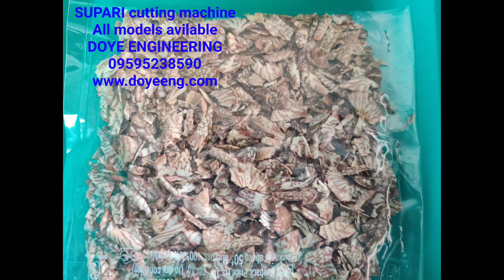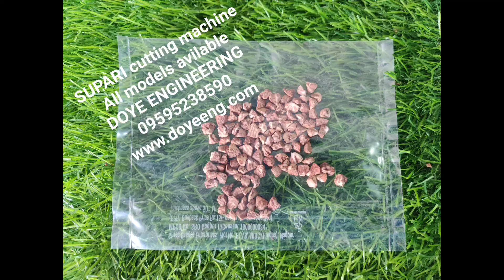Multiple SUPARI betel nut areca nut gua cutting machine, 5 years replacement warranty 09595239590